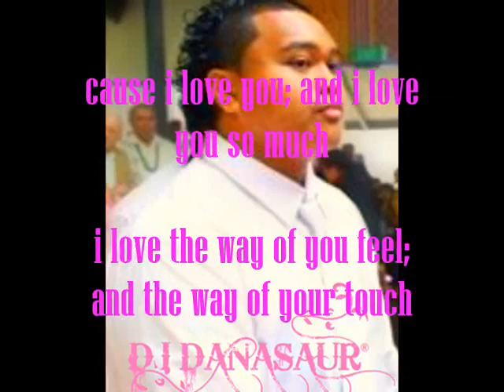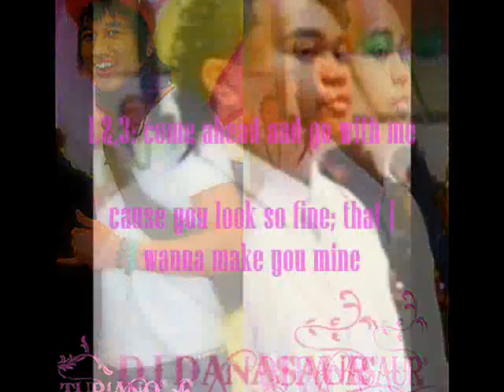COME TO MY PLACE ft Dj Danasaur and Turiano Raeputa.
Dj-Danasaur PRODUCTIONS.

please leave a comment- GOOD OR BAD